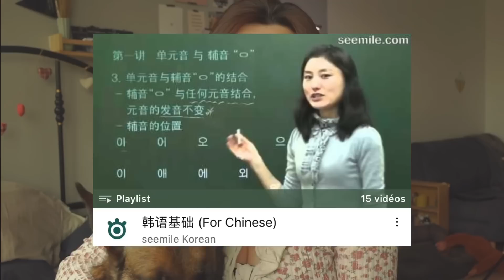TALK🇫🇷🇭🇰｜8國語言者的學習心得！不要再背法語陰陽了🇫🇷韓語最簡單🪄波斯語會看不等於會讀☹️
上Cambly和各行各業的英語母語老師練口語!
輸入Promo Code: md2305可以獲得20分鐘免費課時！直接通話在線歐美老師或者篩選空閒時間搜索關鍵詞感興趣的外師連線！到6月30日之前輸入還有年卡5折的優惠！一節課最低不到45HKD哦！

🌷人氣影片🌷
【VLOG🇫🇷🇭🇰｜自學韓文,法國港僑的全韓文vlog🇰🇷Onni來我家sleepover,體驗一早吃五花肉做早餐的韓式morning routine🥓】
【Q&A🇫🇷🇭🇰｜50K訂閱紀念問答Q&A🍊為何移民法國？身材焦慮？父母如何在法國溝通？有意移民奧地利？channel名的意思？最想合作的Youtuber？】